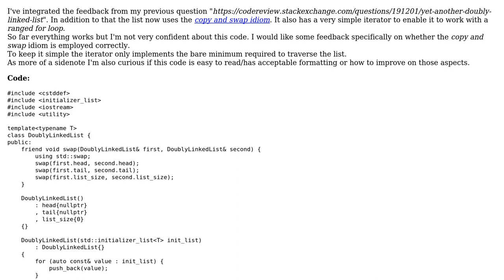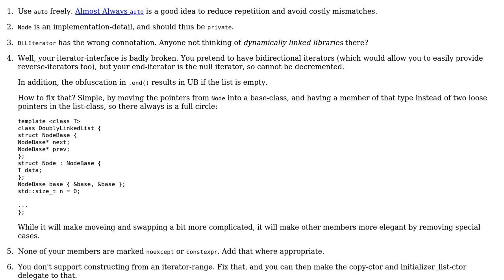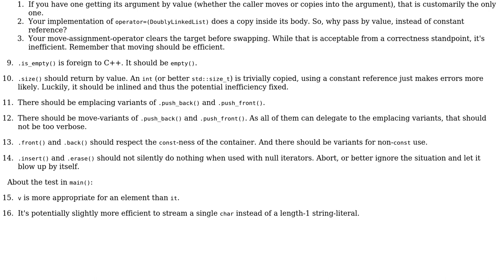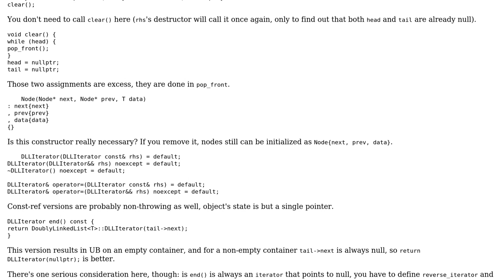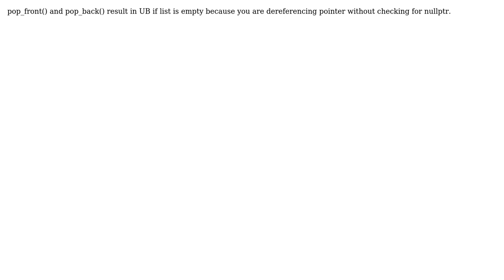Code Review: Yet another doubly linked list (follow-up) (4 Solutions!!)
Code Review: Yet another doubly linked list (follow-up)

With thanks & praise to God, and with thanks to the many people who have made this project possible! | Content (except music & images) licensed under CC BY-SA | Music | Images & others | With thanks to user yuri user wooooooooosh user JDlugosz user Deduplicator user bipll and the Stack Exchange Network Trademarks are property of their respective owners. You are responsible for your own actions.